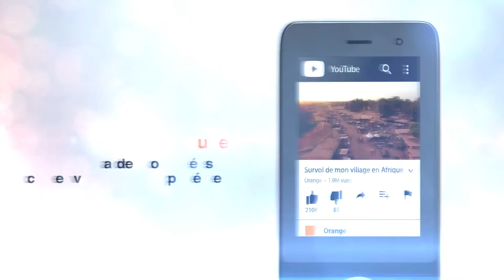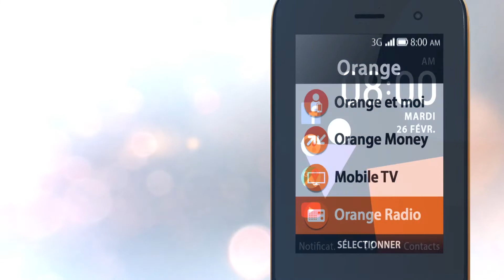un téléphone Sanzationel - Sanza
Offrez-vous le Smart Future Phone Orange Sanza à seulement 14 900F.
En plus, nous vous offrons 30 min d’appel, 60 Mo et 60 sms chaque semaine pendant 3 semaines.

N’oubliez pas, Sanza est disponible dans nos agences et sur la boutique en ligne Orange.